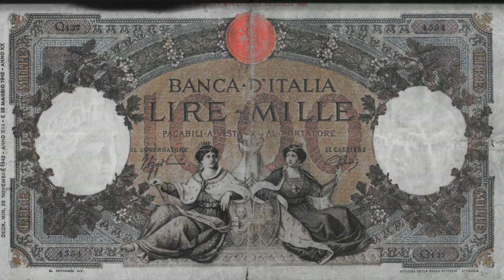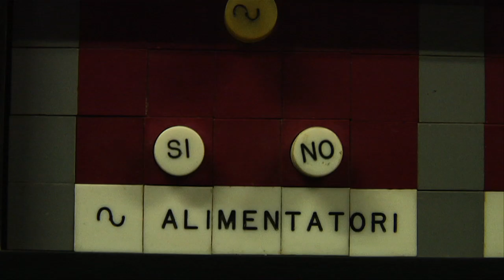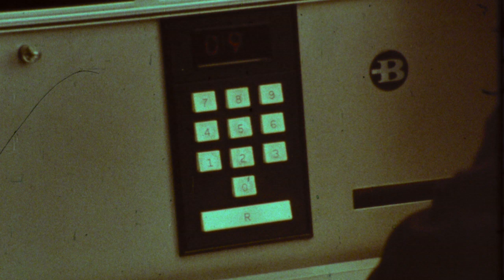Il conto corrente postale - I 150 anni di Poste Italiane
Nel 2012 le Poste italiane compiono 150 anni. Per celebrare questo anniversario ti invita a compiere un viaggio nel tempo, ripercorrendo un secolo e mezzo di storia tra foto, filmati di ieri e di oggi. Un cammino che giunge fino ai giorni nostri e va oltre delineando scenari di un futuro comune.

Il video della mostra "150 anni dedicati al futuro" racconta la storia delle conto corrente postale.

Guarda le foto della mostra "150 anni dedicati al futuro" su Pinterest